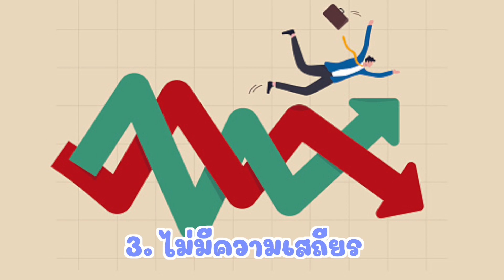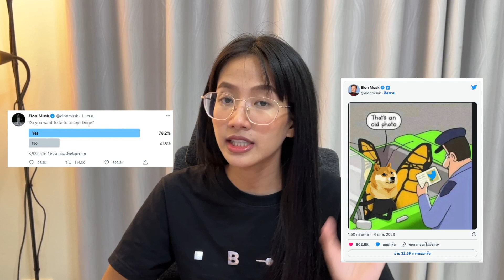5 เหตุผลที่ไม่ควรลงทุนในเหรียญ Meme Coin | Pleng Nutcha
-อยากเทรดได้กำไร หาจุดซื้อ-ขาย ด้วยตัวเอง**

-สนับสนุนแอดผ่านระบบสมาชิกเพื่อรับสิทธิพิเศษ YouTube

-อยากเลี้ยงกาแฟ แอดเพลงสักแก้ว
Exchange ที่แอดใช้ สมัครเพื่อรับส่วนลดค่าธรรมเนียม 25%ตลอดชีพ :
-OKX ได้ส่วนลดค่าธรรม 25% ตลอดชีพ
กลุ่ม Facebook ตื่นสายมาเทรดคริปโต